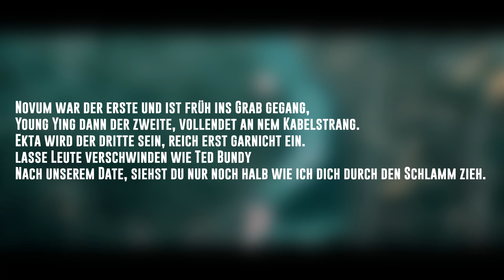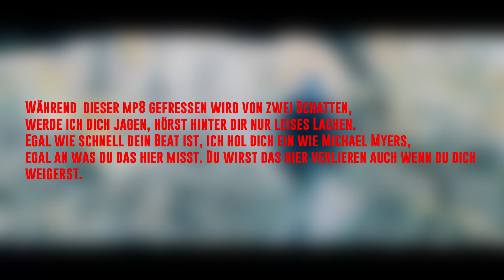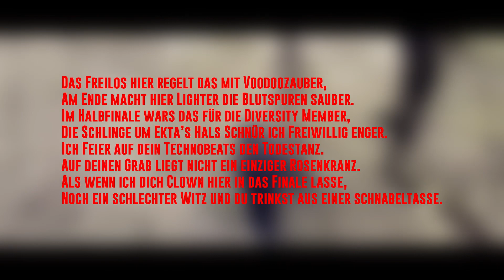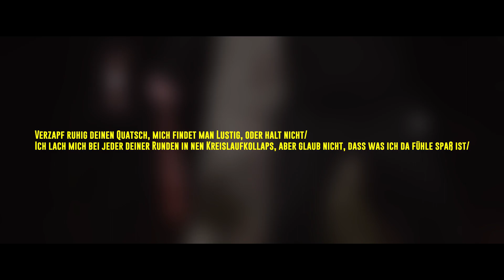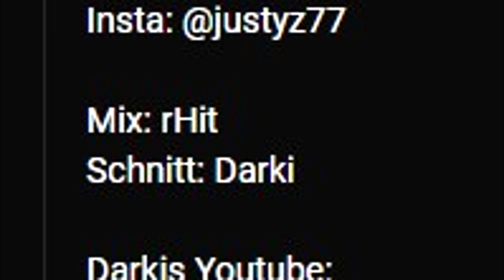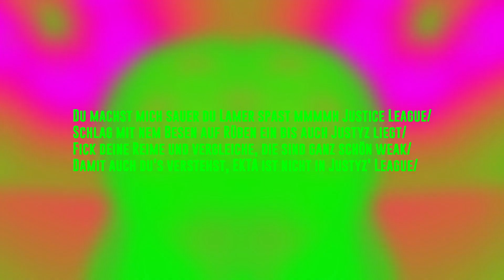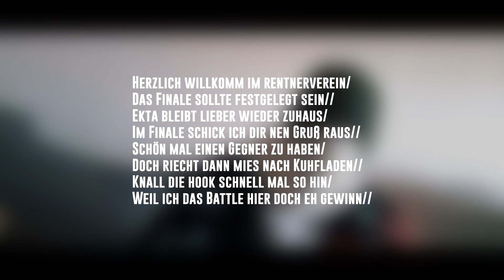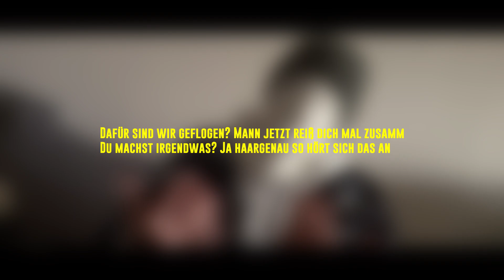Justyz vs. EKTA | FBT 2 Halbfinale [Analyse]